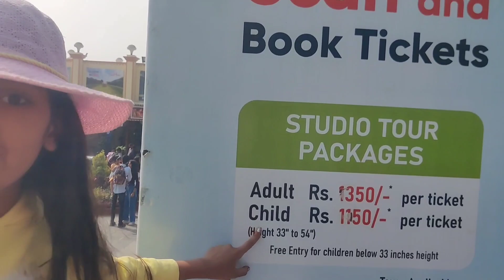ramoji film city hyderabad full video